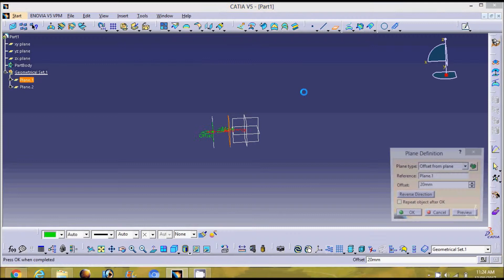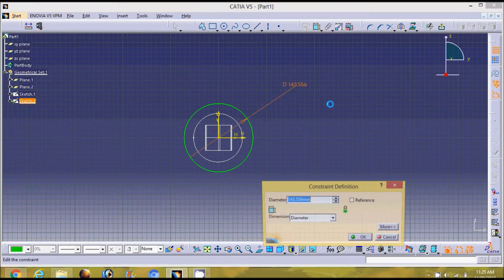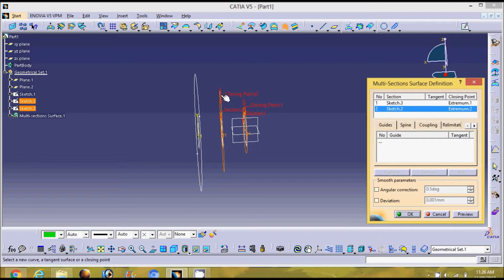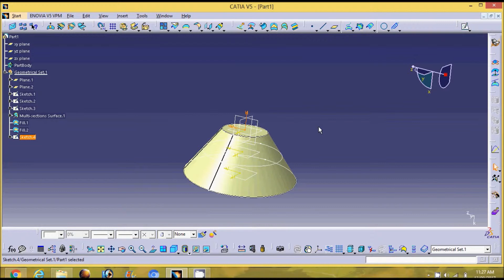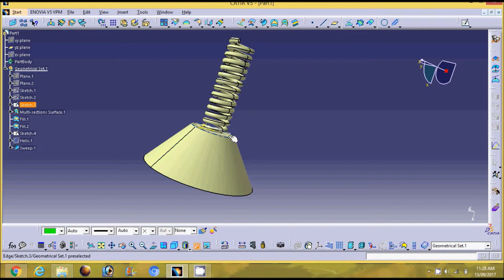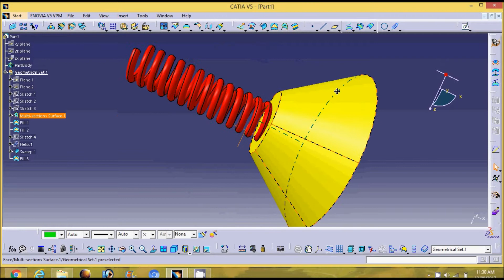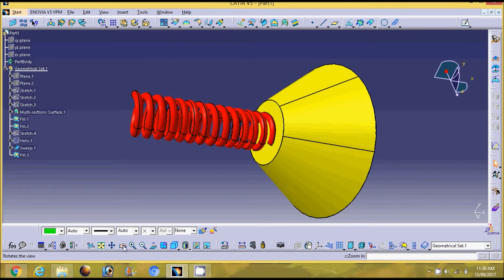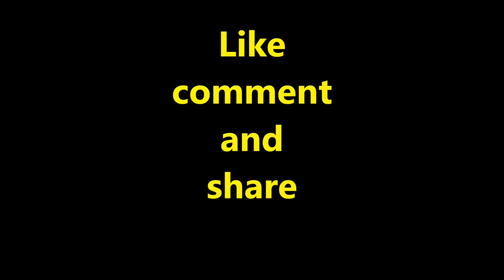catia v5 surface design | Helical Spring design in catia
I used catia v5 software .Helical Spring  tutorial is created for beginners in generative shape design   i used many command like circle, plane , multisection surface , helix , point by clicking , constraint , photo studio easy tools command in catia v5.
I explained many command which are used in creation of helical spring in catia v5 software  .